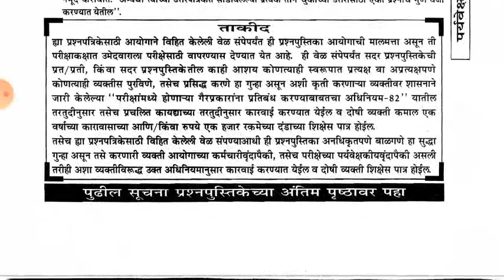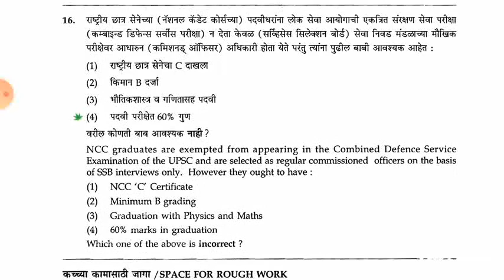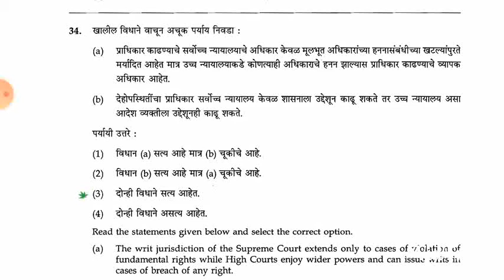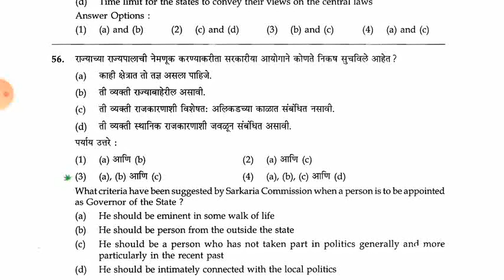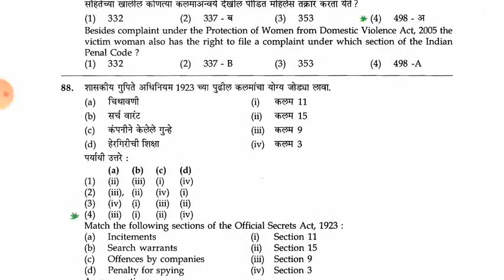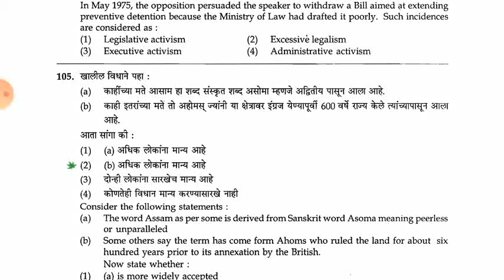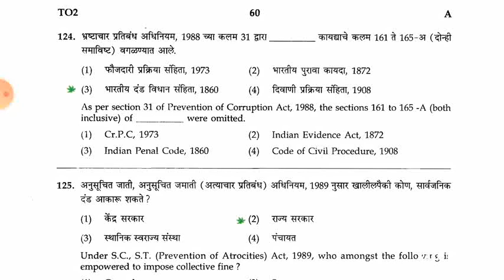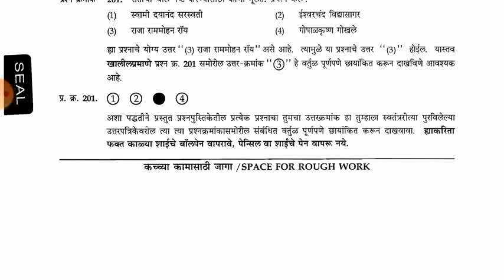राज्यसेवा मुख्य परीक्षा 2013, पेपर 2 | state services main exam 2013, paper 2 , by S Amol sir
आजच

माहितीचा अधिकार अधिनियम

महत्त्वाचे गव्हर्नर जनरल
history

विज्ञान...